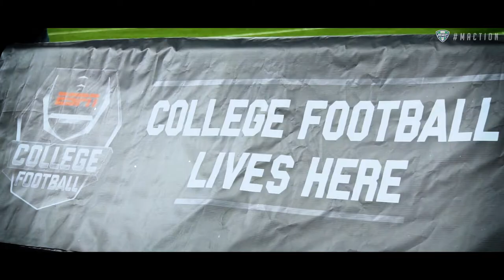2018 MAC Football Hype Video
A look back at some of the top moments from the 2017 season.